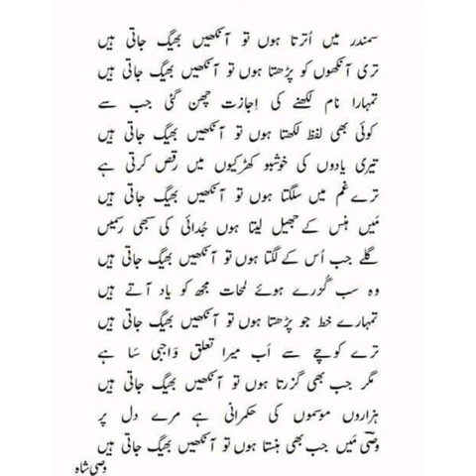Ankhain Bheeg Jati Hain ( in girl voice) Wasi Shah